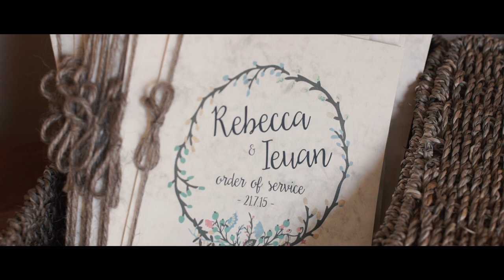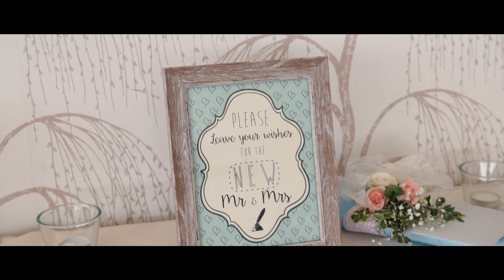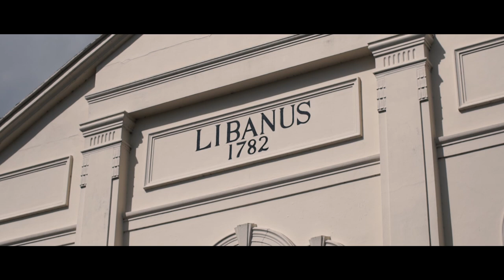Bex & Ieuan Wedding Highlights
We joined Bex & Ieuan at Oldwalls Gower for their beautiful wedding.